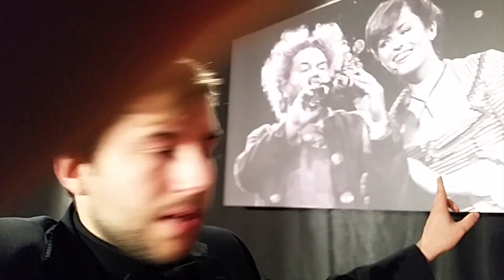Vlog #20: "Berichtje van papa."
Mijn papa stuurt mij via WhatsApp een update over de locatie van de camera en ik review Belle en het Beest, volledig. Leer meer over: spiegelnood, mijn ouders hun streefdoel en het concept musical. (Let op: Spoiler-alert als je nog naar Belle en het Beest wil gaan kijken.)